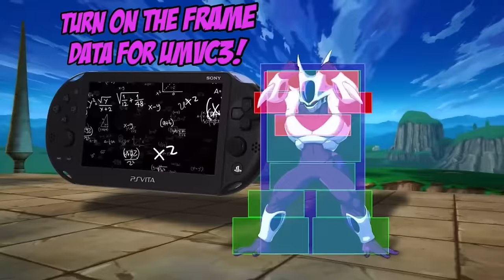Lythero’s Best of Frieza and Cooler! (Compilation)